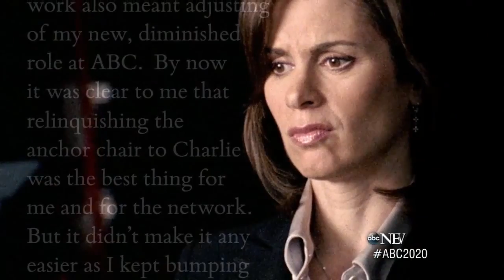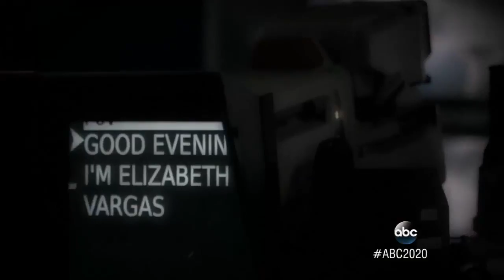Elizabeth Vargas Part 2: Falling Slowly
Over time, Vargas struggled with the exhaustion of traveling for work while trying to be a good mom and wine became her consolation.

Elizabeth Vargas Opens Up About Alcoholism: 'I Knew I Needed To Get Help' Elizabeth Vargas opened up about her addiction to alcohol on Friday. I am.

Witness movie clips: BUY THE MOVIE: Don't miss the HOTTEST NEW TRAILERS: CLIP .